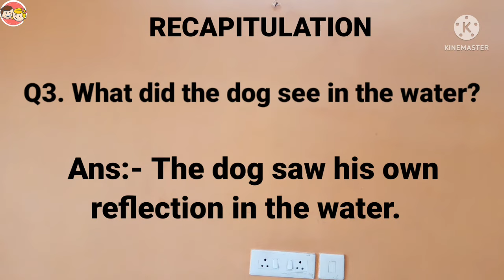Story - The Greedy Dog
well explained story 'The greedy dog' for preschoolers and primary kids/ demo class for D.E.C.Ed students and teachers. In this video the story has been explained through colourful graphics and both languages English and Hindi. I hope kids will enjoy this story and learn very easily ...

previous videos:-

The grapes are sour;-

I hope you liked this video, if you like this video,   please subscribe, like and share it with your family and friends and don't forget to press the bell icon for more interesting up coming videos ...